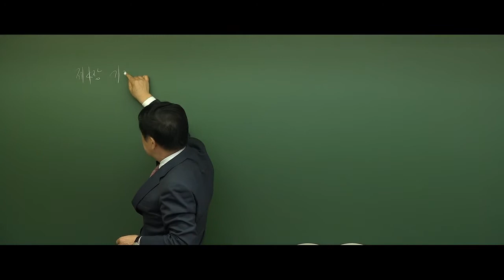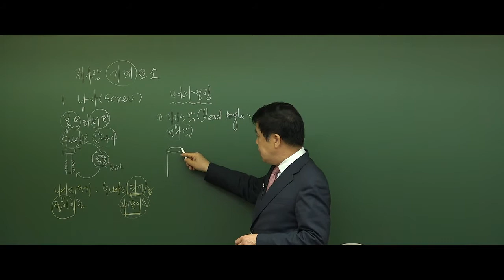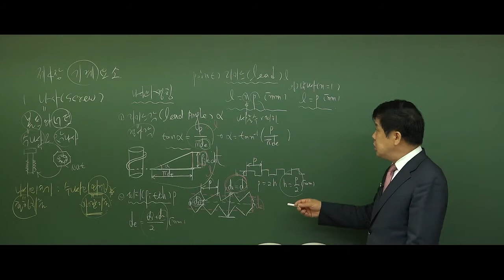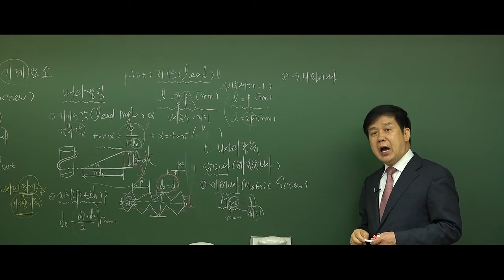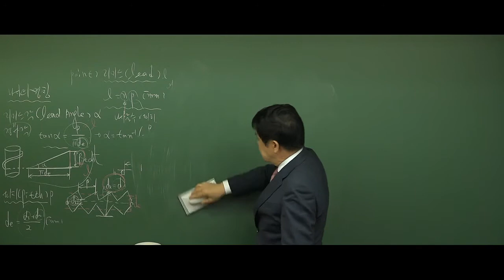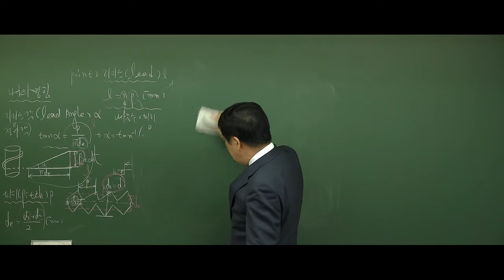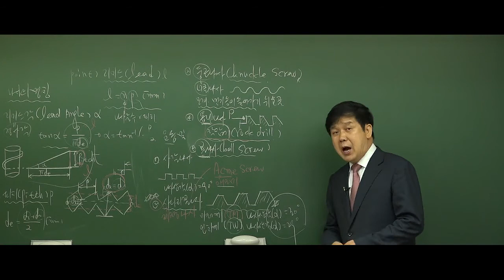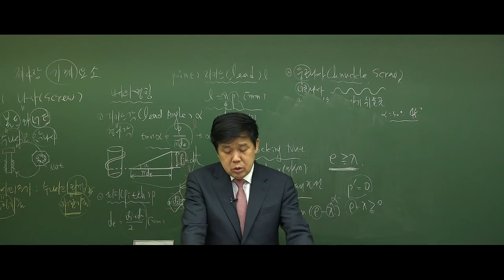군무원 기계공학 기본이론 - 제4장 기계요소 제1절 기계요소의 기본사항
군무원을 위한, 군무원에 의한 오직 군무원의 강의!

국어, 행정법, 행정학, 경영학, 국가정보학, 정보사회론, 전자공학,
전자회로, 통신공학, 전자공학, 기계공학, 자동차 공학, 자동차 정비, 심리학

‘하이클래스 군무원‘에서 확인하세요!

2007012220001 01